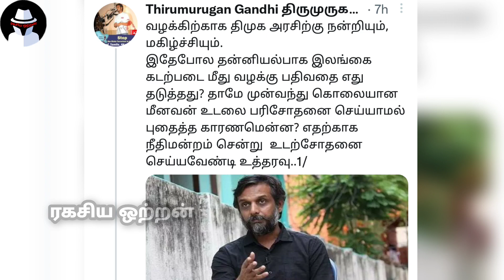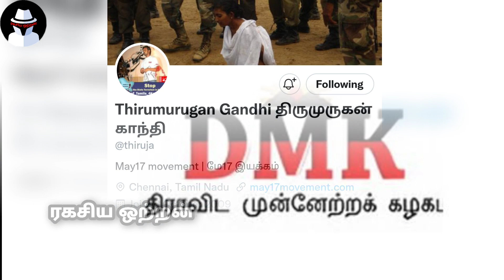திமுகவுக்கு விசுவாசமாக இருந்த திருமுருகன் காந்திக்கு விடியல் அரசால் நேர்ந்த கொடுமை | Ragasiya Ottran